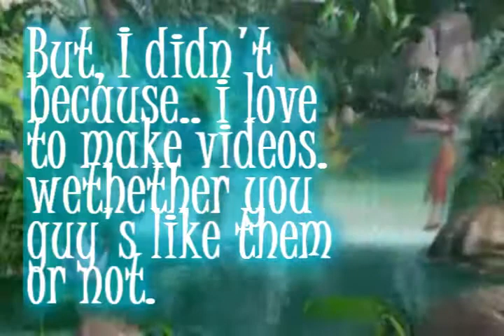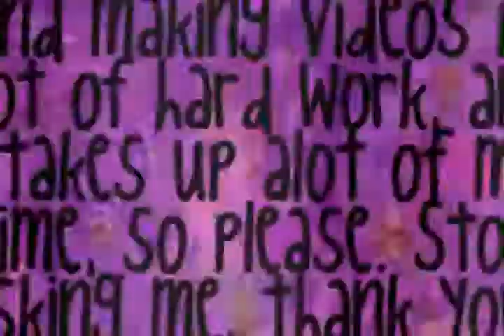Please Watch [;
All in the video you guys (: